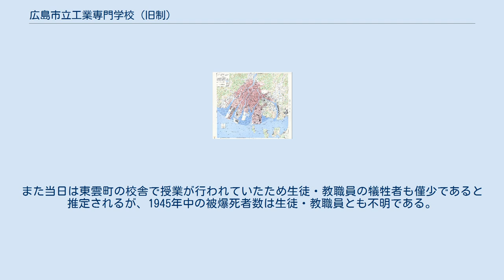広島市立工業専門学校 (旧制)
旧制広島市立工業専門学校（きゅうせいひろしましりつこうぎょうせんもんがっこう）は、1945年（昭和20年）1月、広島市により設立された旧制専門学校。
略称は「広島市工専」（あるいは「官立広島工専」（官工専）と区別して単に「市工専」とも）。
 1945年の米軍作成の地図 / 図中"MOTOURA"（本浦（ほんうら）の誤記）の北方面に校地・校舎が確認できる。
 市工専は広島市東雲町653番地（住所変更により現在は南区東本浦町）の広島市立第一工業学校（現在の広島県立広島工業高等学校の前身校の一つ）内に併設され、廃校までこの校地が維持された。
跡地にはその後1954年（昭和29年）に県立広島商業高校の校地が移転してきたが、1960年（昭和35年）に同校が広島市江波町（えばまち）（現在の広島市中区舟入南6丁目）の校地へ復帰したのち、1964年（昭和39年）に市立広島工業高校が移転、現在に至っている。
 1945年8月6日の原爆投下にさいし、爆心地から約3.1㎞離れていた市工専は木造校舎が中破するなどの被害を出したが、全般的に施設の損害は軽微であった。
また当日は東雲町の校舎で授業が行われていたため生徒・教職員の犠牲者も僅少であると推定されるが、1945年中の被爆死者数は生徒・教職員とも不明である。